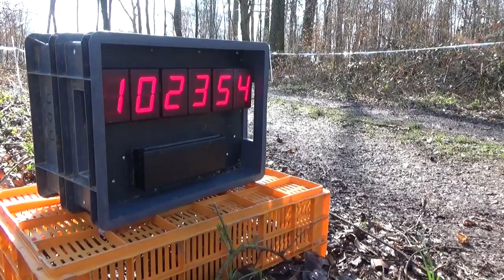ETAPE 2 3J ALSACE 2015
Etape 2 (Stage 2) des 3 jours de Pâques en Alsace.
Course d'Orientation à Eglingen.
Organisé par le CO Mulhouse.

Montage : Thomas Descazaux (HDzx)